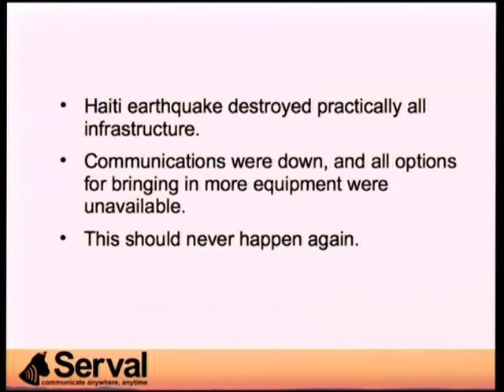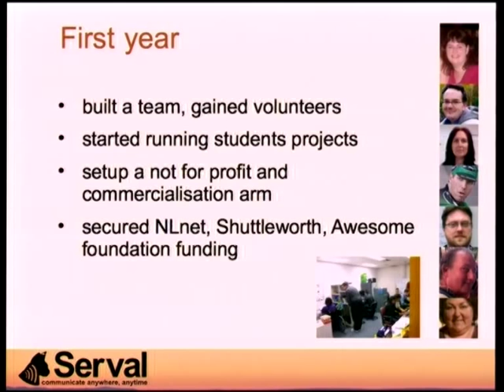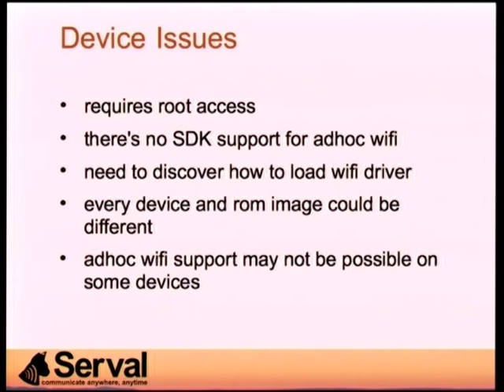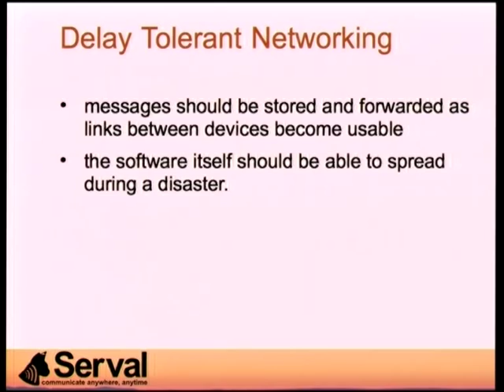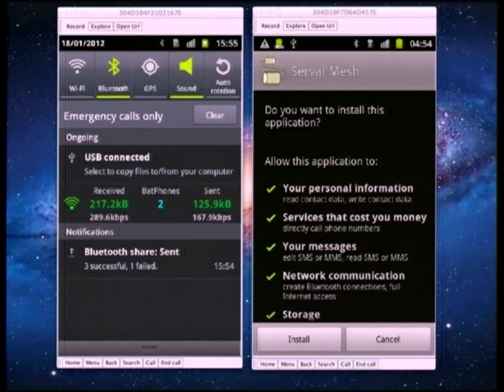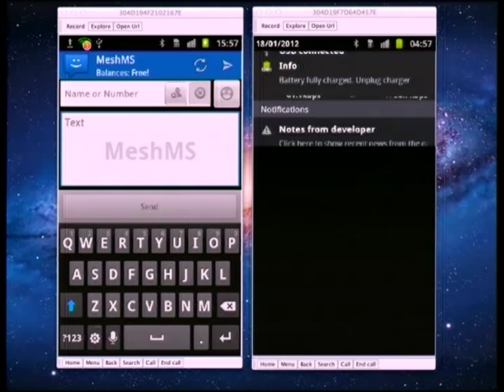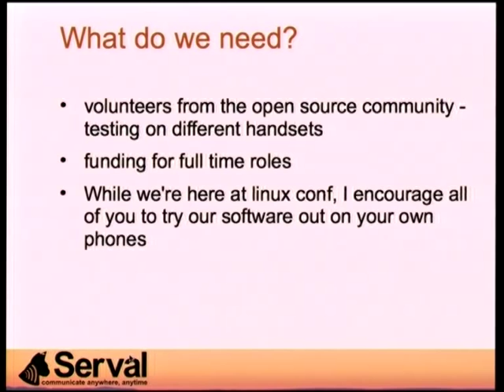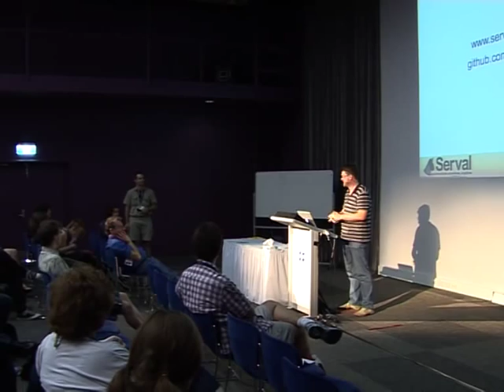The Serval Project presents Rhizome - Self Replicating Software and Data Distri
The Serval Project has as a core tenet the concept that Communication is a Human Right. The project is focused on the development of open source software that uses mobile devices to create a resilient mesh network. The network is designed to support communication tools that are infrastructure independent, while integrating with existing infrastructure where possible. This means we can provide communication capabilities where it may not be possible otherwise.